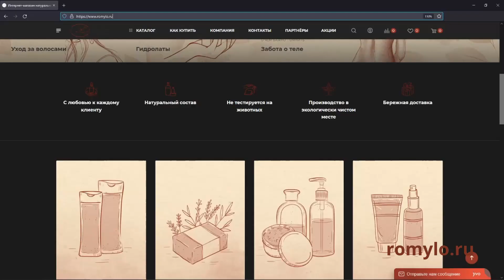Мыловарня Романовых | Гидролат грецкого ореха | Веган | Не тестируется на животных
Привет! Продолжаю предновогодний марафон роликов, своеобразный «Адвент-календарь». Каждый день с 1 по 31 декабря 2022 года я планирую публиковать новое видео с минутным обзором одного средства веганской косметики.

Данное видео не спонсировано. Средства я покупала сама.

Дисклеймер: в данном видео я выражаю личное мнение о средствах.